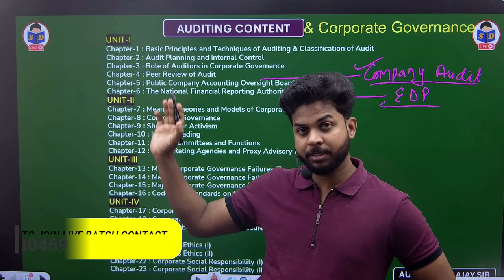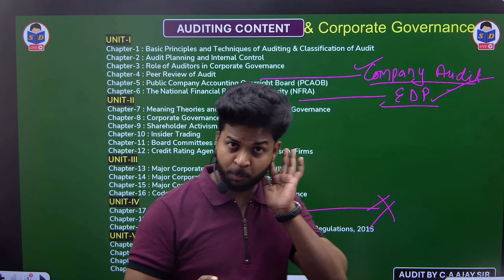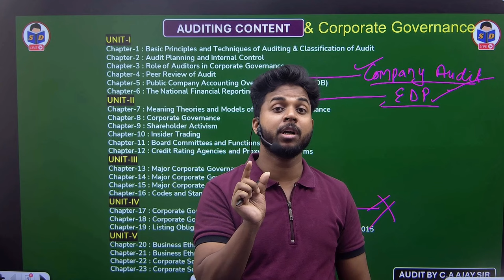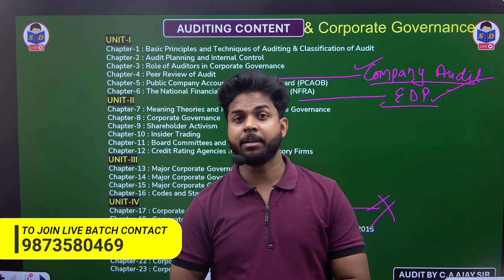20 days study plan | Auditing and corporate governance for bcom | How to study | By CA Ajay sir